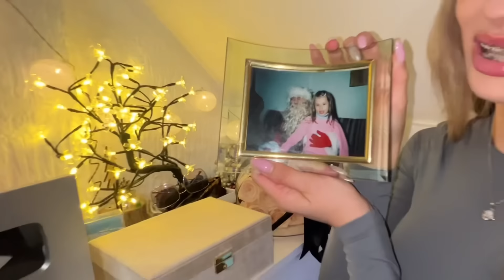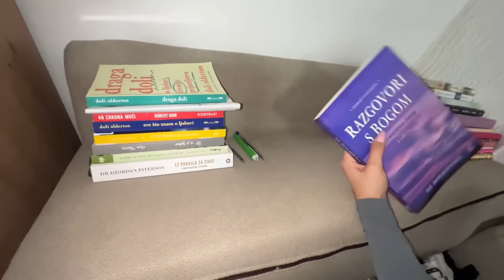ROOM TOUR MOJE SOBE *specijal*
Hvala što ste gledali. Ukoliko vam se video svideo ostavite LAJK i KOMENTAR.❤️
Vidimo se uskoro a do tada pogledajte i ostale klipove sa kanala!
Ukoliko imate neke preporuke za klipove - pišite mi.
Lyy🤙🦉